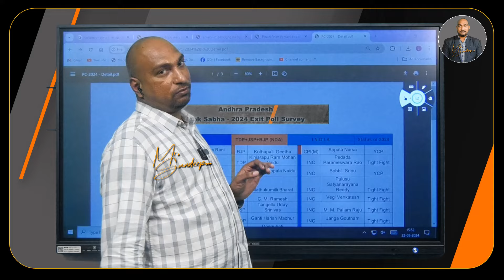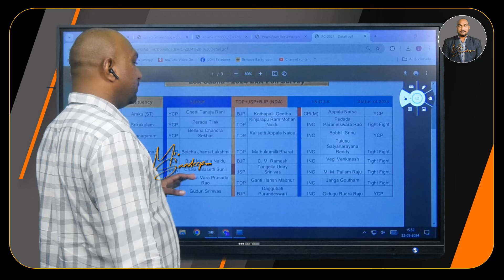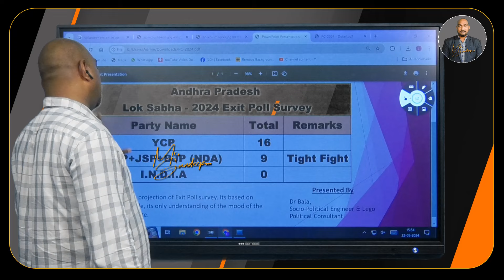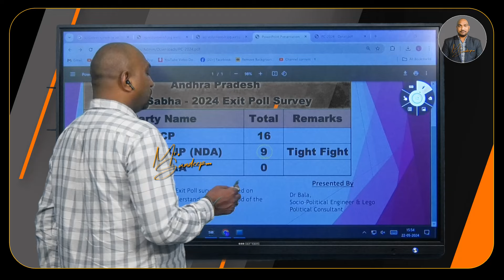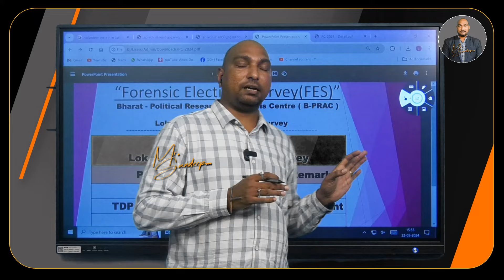Sensational Exit Polls : Forensic Exit Poll : Mr Sandeep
Sensational Exit Polls : Forensic Exit Poll

We always bounded to telecast genuine Public Talk about the society and government. We are providing Public Talk about andhra pradesh politics and national politics. We are in first in one of the new telecast channels. basically we telecast news about cm jagan, chandrababu, Pawan Kalyan. Highly viewed videos in recent are as follows is chandrababu a good leader, who is ap next cm, ap 2024 elections, tdp janasena alliance, why chandrababu cried,did pawan kalyan won election.

election 2024,
election 2024 india,
election 2024 ap date,
ap elections 2024,
ap elections 2024 latest survey,
ap elections 2024 public talk,
ap elections 2024 eppudu,
ap elections 2024 telugu,
ap elections 2024 live,
ap election 2024,
ap election 2024 latest news,
ap assembly election schedule 2024,
prashant kishor key comments on ap elections 2024,
ys jagan vs chandrababu naidu,
ys jagan mohan reddy vs chandrababu naidu,
jagan vs chandrababu naidu,
Public Opinion on Various events around the world. Political Gossips.

Production House : Prime Digital (PDTV Network)
Cameramen : Tarun
Editor : Sunil
Camera: Panasonic 4K Ultra